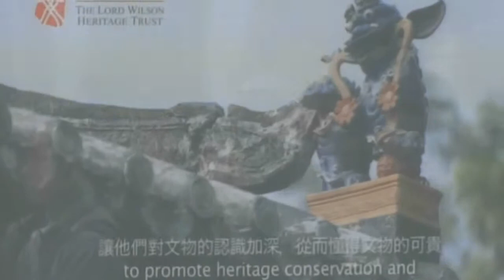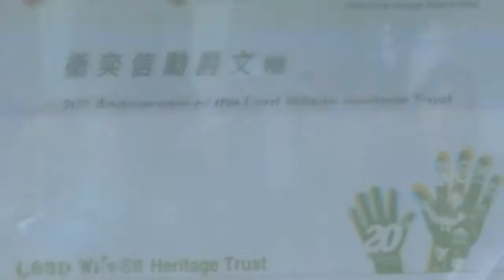攜手保育‧文化傳承 —— 衞奕信勳爵文物信託20周年紀念展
衞奕信勳爵文物信託於1992年12月成立，是一慈善信託。宗旨是透過籌辦活動和資助社區組織或個別人士推行與文物保育有關的活動和研究計劃，以保存及保護香港的人文遺產。過去20年，信託資助了近150個項目，總資助額逾四千萬元。信託所資助的文物保育項目涵蓋刊物出版、教育活動，以至考古勘探、古蹟復修等不同範疇。推行文物保育人士/團體的熱誠實在值得讚賞。

藉著20周年慶典，信託將於港九新界四個地點舉行巡迴展覽，目的是展示推行文物保育人士/團體的成績。從這個巡迴展覽中，你會知道早期薄扶林社區如何建立、為何大澳龍舟遊涌活動有神艇的參與、中式建築的吉祥圖案所蘊含的意義、早期原居民的語言等等。展覽會將給你一個本土歷史和文化的新角度。

四個展覽場地及展期分別是：

香港文物探知館 (1月4日-- 2 月24 日)
太古廣場 (3月2-10日)
沙田大會堂(3月26日-- 4月9日)
香港中央圖書館 (4月11-16日)

由於拍攝位置偏遠，加上器材不足，導致影片較為搖擺不定，尤其開首伍步謙博士致詞一段為甚，僅此致歉。（已於後期製作上盡力作出補救）